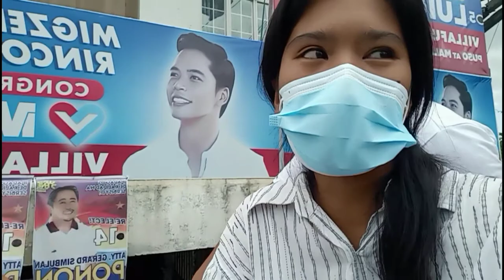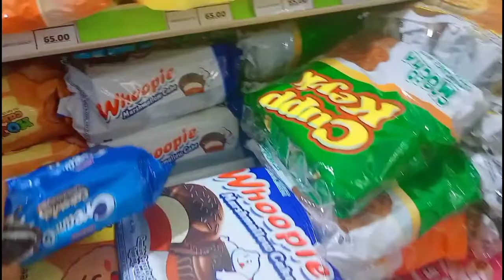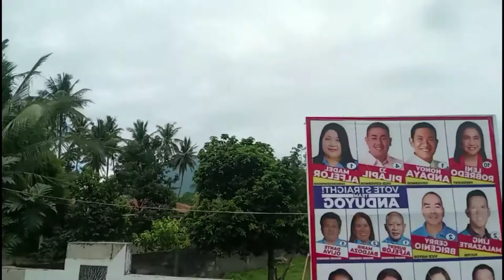BAHAMAS _NABUA| A_DAY_IN_BALATAN|PART 3|JERIC _OFFICIAL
One of a gate way summer. Bahamas beach resort!